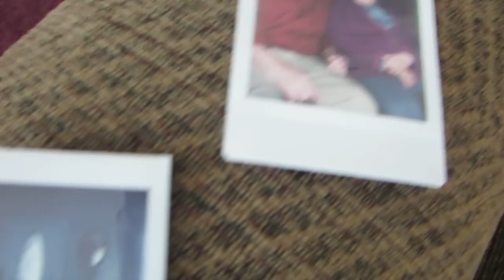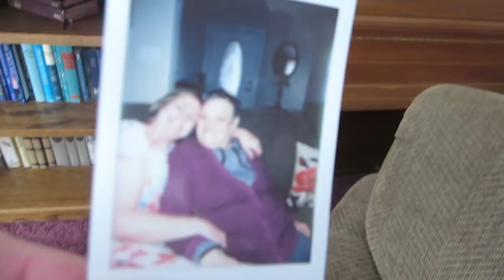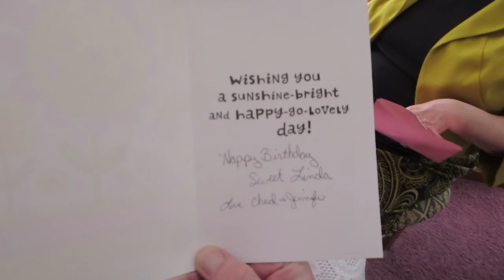Aunt Linda Turns 28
Linda loves watching her birthday video and wants to share it with all of you!  I just know you will love it too! We enjoyed her traditional visit for General Conference weekend.  Of course we document with pictures.  Link to Jennifer's dress